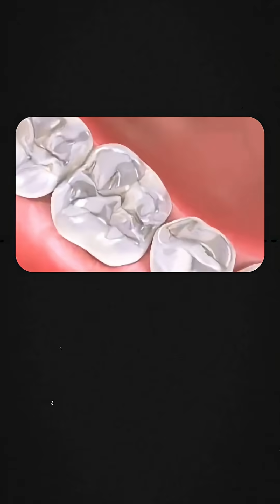Are Your Drinks Destroying Your Teeth? The Hidden Cause of Dental Erosion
If your teeth feel thinner, more sensitive, or just “off,” it might not be your brushing — it could be what you’re drinking.

Most soft drinks, sports drinks, and even “healthy” juices are packed with buffered acids. They’re designed to stay shelf-stable, but those same acids dissolve your enamel every time you sip. Your saliva can’t fight back. It’s a chemical battle you’ll never win.

This is what we call dental erosion — slow, sneaky, and one of the biggest hidden causes of tooth wear and sensitivity I see every day.

Drop “DRINKS” in the comments and I’ll send you a list of the safest drinks for your teeth — plus a few hacks to enjoy your favorites without the damage.